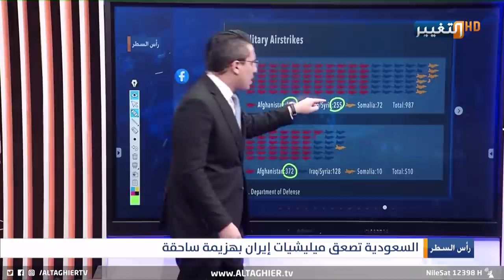بهذا الشكل طردت السعودية اذرع ايران من اوكارهم